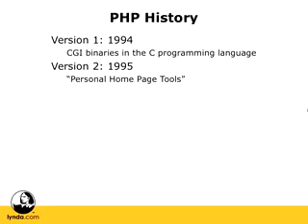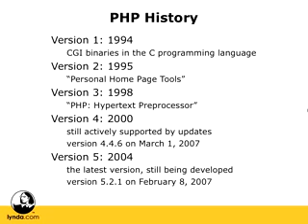PHP & MySQL Essential 4